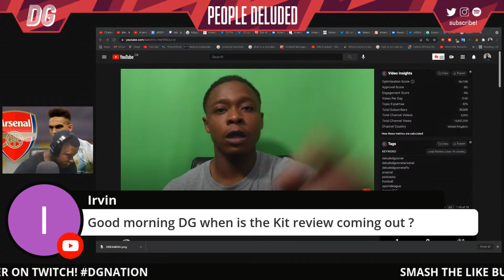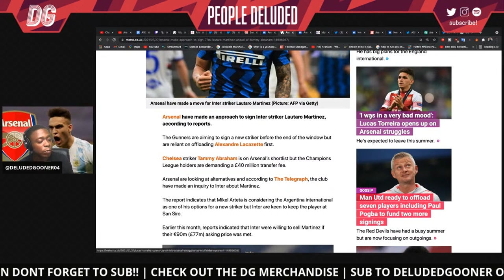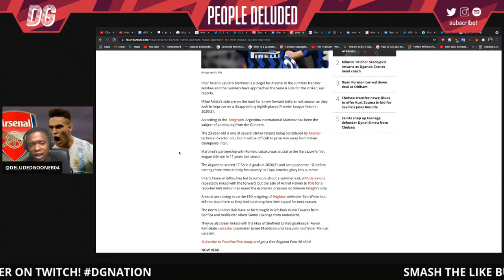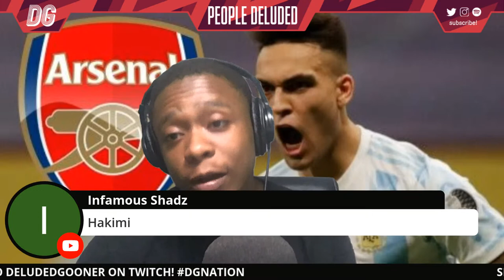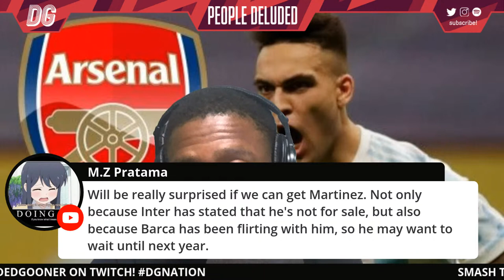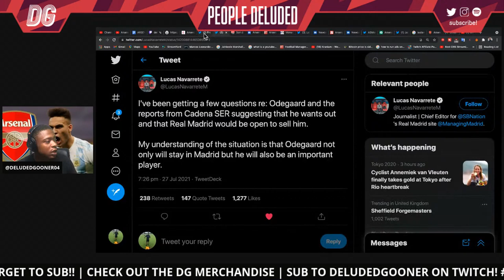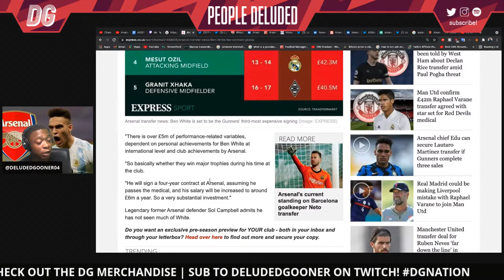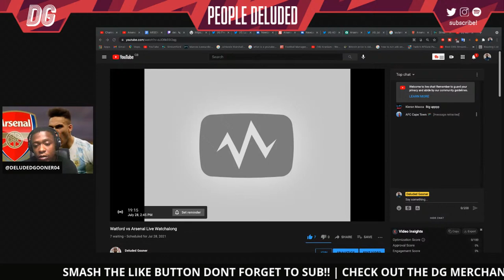Arsenal make Lautaro Martinez approach | Get Odegaard deal done! | Joe Willock to Monaco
TIMESTAMPS

00:00-7:40  IF IT DOESN'T HINDER US I WOULD LOVE MARTINEZ

13:00 - 47:53  LAUTARO MARTINEZ?

47:53 - 51:45 ODEGAARD NEEDS TO ARRIVE

51:45 - 55:50 VLAHOVIC

55:50 - 1:03:40  I HOPE WE ARE READY FOR THE SEASON

1:08:10 - 1:20:30  ODEGAARD - LACAZETTE BACK TO LYON / WILLOCK TO MONACO / BEN WHITE / RUNNARSON MOVE BREAKS DOWN

PLEASE allow me to share my opinion on the latest Arsenal transfer rumours. Live Arsenal transfer daily reaction.